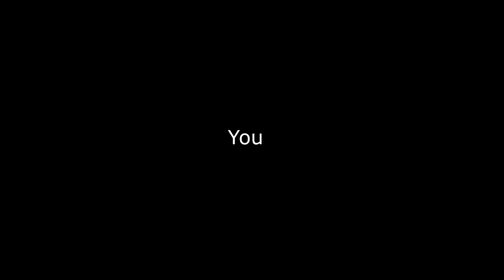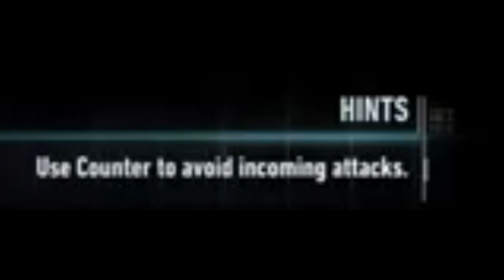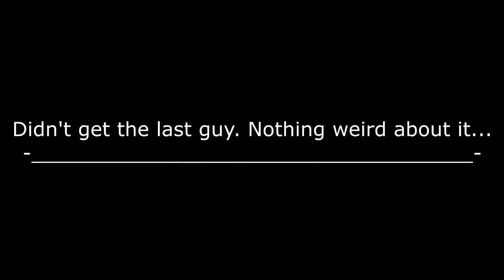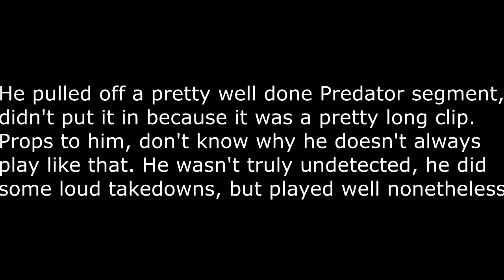This Is How You DON'T Play Batman Arkham Knight Family Matters (0utsyder Edition)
NOTE: Thanks for the 10k on TIHYDP GTA 4 part 1. Part 2 is already up! I'm glad everyone enjoys them so much.

DSP tackles the first new DLC for Batman Arkham Knight.